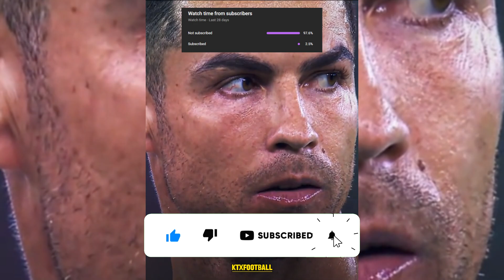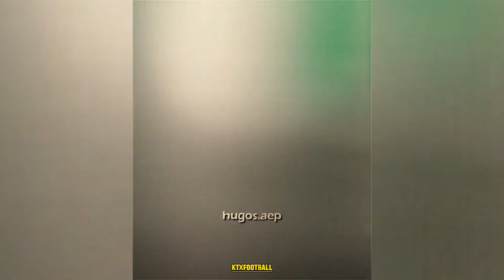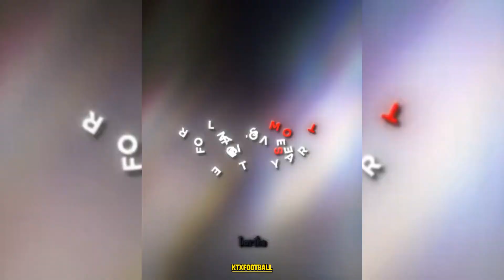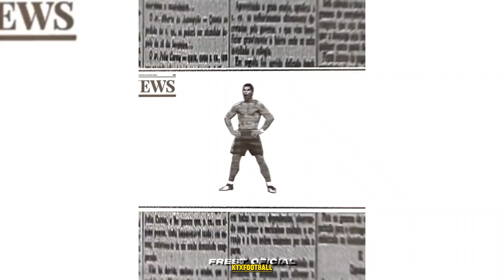BEST FOOTBALL EDITS REELS COMPILATION (#45)